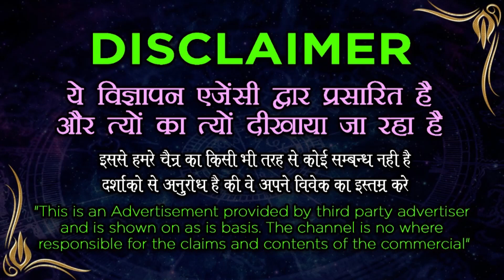Achuk Vashikaran Totka || इस चमत्कारी टोटके से पड़ोसन वाली भाभी बुलाएगी सम्भोग करेने के लिए